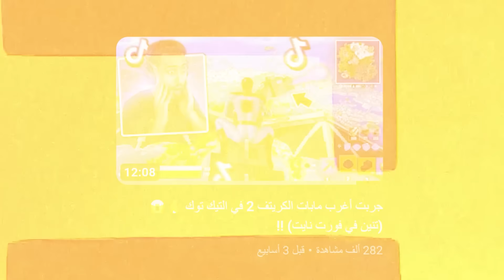فورت نايت - سويت أغرب خدع التيك توك في الشابتر الأول 🔥😱 !! Fortnite